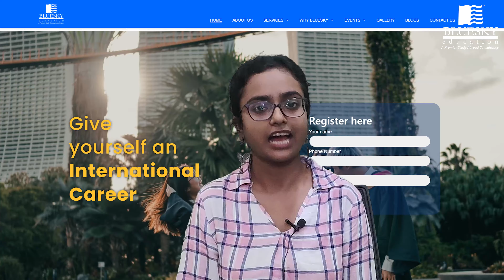Student Testimonial of Anangsha Bakshi and Aniket Chakraborty.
Hear what our students, Anangsha Bakshi and Aniket Chakraborty, have to say about Blue Sky Education.

If you too aspire to study abroad, please connect with our Blue Sky Education expert today!

We from the Blue Sky Education family wish Anangsha Bakshi and Aniket Chakraborty the best in their future endeavors.

We recommend calling us for a free counseling session to help you get there